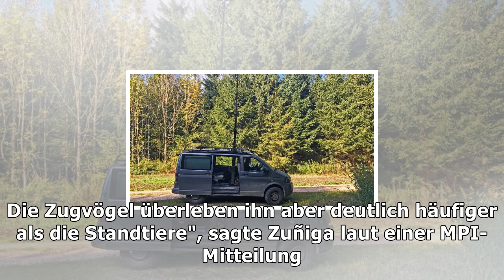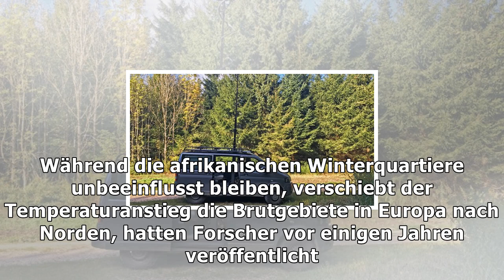Zugvögel: überwintern im warmen lohnt sich